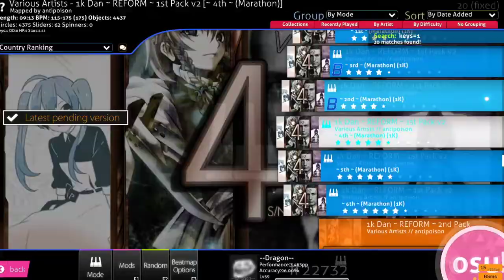osu!mania 1k dan reform 4 76acc lol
forgot to upload this
this was fun though